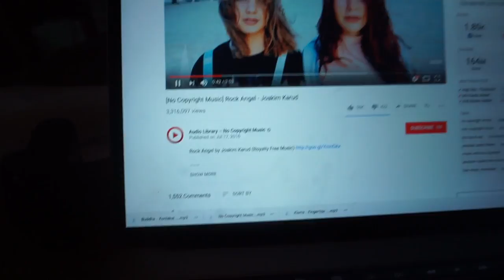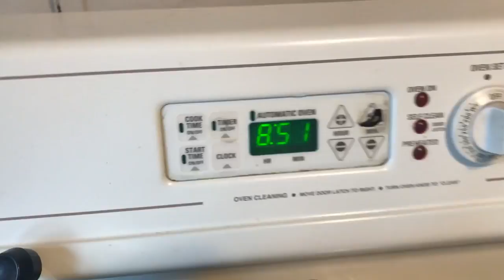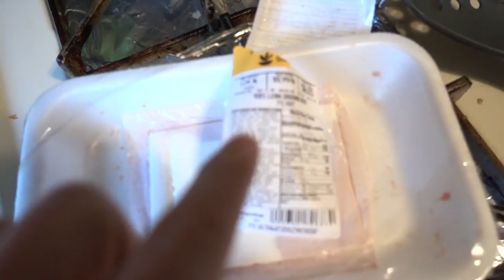Flying the Drone, Full Chest Workout Walkthrough & moh | Week 56 Vlog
Week 56 Vlog - I finally got a chance to fly that drone up and got some (awful) but semi-cool footage overlooking my town. I walked through a full chest workout and I forget what else I did but enjoy.

PRE-ORDER THE BDGE 2018 FANTASY FOOTBALL ULTIMATE DRAFT GUIDE (Price Goes up on July 1)